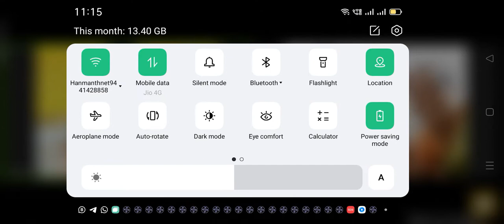యోగాలో వచ్చిన 20 రోజులో సమస్యలు అన్నీ పోయాయి అని చెప్పారు